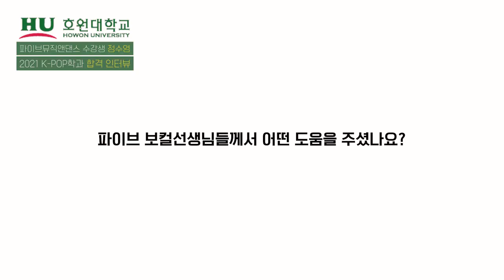[대구파이브뮤직앤댄스학원] 2021 호원대학교 K-POP학과 합격인터뷰!!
▶이달의 소녀 여진/미스틱 김수현/프로미스나인 이채영/
원팀 진우/bae173 도하 본원출신